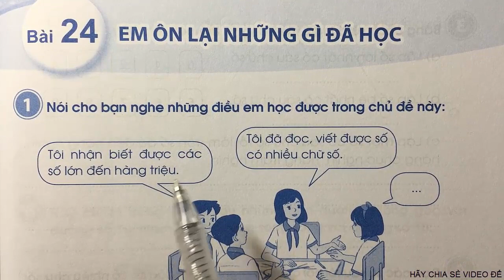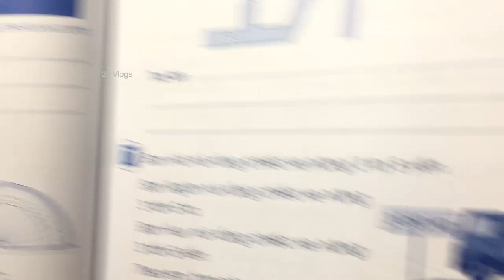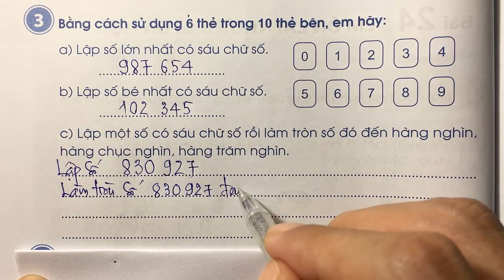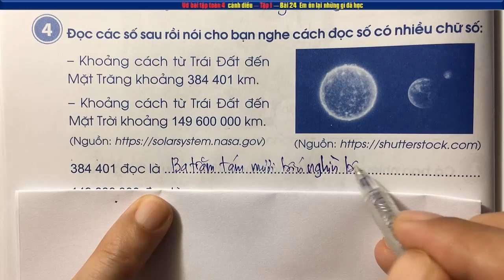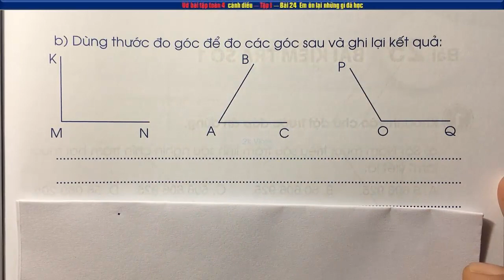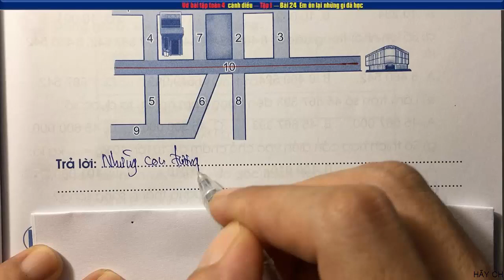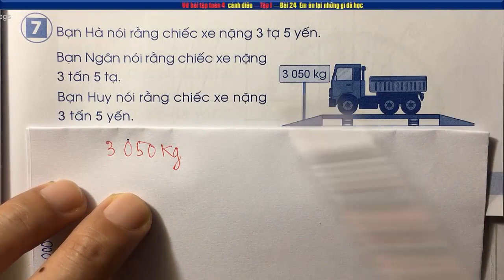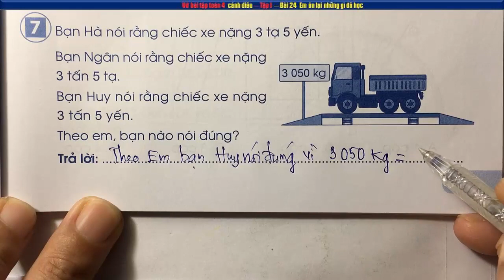Vở toán lớp 4 sách cánh diều | Bài 24 Em ôn lại những gì đã học | trang 61,62,63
VBT Toán lớp 4 sách cánh diều Bài 24 Em ôn lại những gì đã học trang 61,62,63
👇 Xem nhiều hơn các video của 2k Vlogs 🌴